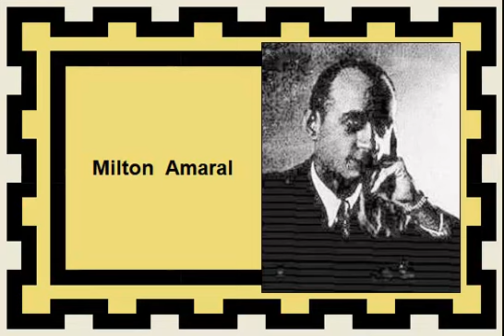RETALHOS D'ALMA - Gastão Formenti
PAROUVIR
músicas antigas

(0094)

título: "Retalhos d'Alma"
intérprete: Gastão Formenti
idioma: português (Brasil)
ano da gravação: LP de 1959 (regravação)
autor: Milton Amaral

(com letra)

Amar é um sonho eterno,  cheio de ilusões,
Envolto num mistério de venturas mil.
Amar é um holocausto de palpitações...
Que nasceu dentro d'alma,  em silêncio febril.

Só sente êsse missal de pranto e de ventura...
Quem ama cegamente um coração qualquer;
Quem,  na vida em flôr,  morre de amor,
A querer quem não lhe quer.

Ái de quem sente,  nos retalhos d'alma,
A dôr silente que se espalma...
No delirar do coração.
O sofrer é o bem divinal...
Que o destino enviou do astral;
É o sacrário imortal da perfeição...

Que floriu no peito,
Remindo um sonho mal-sonhado...
No coração de quem sofreu;
É a apoteose da dôr,
Glorifica o amor...
Que não morreu.

Obs.:  A valsa "Retalhos d'Alma" foi gravada por Gastão Formenti pela primeira vez em julho de 1935 e lançada em 78 rpm em outubro do mesmo ano.  A gravação integrada no vídeo acima é uma regravação feita para o LP "Quadros Musicais",  lançado em 1959;  a contra-capa do LP informa que o arranjo orquestral dessa regravação é do maestro Mozart Brandão.

Gastão Formenti (Guaratinguetá - SP - 24/jun/1894 ● Rio de Janeiro - RJ - 28/mai/1974) foi um cantor e pintor.  Também ficou conhecido como "A Voz Mais Brasileira do Rádio Brasileiro".

Filho de um imigrante italiano,  pintor e também cantor lírico amador,  Gastão tinha um ano de idade quando sua família mudou-se para São Paulo (SP).  Aos nove anos começou a estudar pintura com o pai.  Em 1910 a família veio morar no Rio de Janeiro,  onde Gastão passou a trabalhar com o pai em pintura e no artesanato de vitrais e mosaicos.  Pouco depois começou a cantar,  inicialmente como amador.

Sua carreira de cantor começou casualmente em 1927,  quando foi levado pelo escritor Gastão Penalva para assistir a uma palestra na Rádio Sociedade (RJ) e,  como já era cantor amador,  acabou sendo convidado para se apresentar ao microfone.  Gastão cantou a canção "Ontem ao Luar" (de Pedro de Alcântara & Catullo da Paixão Cearense) e,  terminada a apresentação,  a enorme quantidade de telefonemas comprovando a excelente aceitação dos ouvintes convenceu o diretor da rádio a convidar Gastão para fazer outras apresentações.

Ainda em 1927 Gastão foi contratado pela gravadora Odeon,  onde gravou seus dois primeiros discos,  um com a canção sertaneja "Anoitecer" (tema popular) e a toada sertaneja "Cabocla Apaixonada" (de Marcello Tupynambá),  e o outro com o tango-canção "Canarinho" e o tango brasileiro "Rolinha" (ambos de Joubert de Carvalho).

Em 1932 Gastão gravou a canção "Maringá",  de Joubert de Carvalho.  O nome e o tema da música surgiram quando alguém sugeriu que fosse feita uma música abordando o tema da seca no Nordeste.  Em uma lista de pequenas cidades nordestinas assoladas pela seca,  estava Ingá,  para a qual Joubert imaginou uma cabocla,  Maria,  que seria a "Maria do Ingá",  que acabou se tornando "Maringá".  É comum nomes de cidades inspirarem canções;  mas neste caso,  surpreendentemente,  o nome da canção originou o nome da cidade.  "Maringá" era muito cantada pelos operários que estavam construindo uma nova cidade no Paraná e,  chegado o momento de definir o nome,  foi decidido que o nome da composição fosse dado à cidade.

A partir de 1941 Gastão passou a cantar esporadicamente,  dedicando-se plenamente à pintura,  atividade em que também se destacou.  Quando perguntado por que havia se afastado da música,  ele respondeu:  "comecei a sentir que era um pintor que também cantava".  Mesmo durante o apogeu de sua carreira de cantor,  Gastão jamais deixou em segundo plano a pintura,  ofício que exerceu até sua morte.

Gastão voltou aos estúdios para gravar um 78 rpm pela Odeon em 1947 e outro pela RCA-Victor em 1952.  Em 1959 gravou pela RCA-Victor o LP "Quadros Musicais",  em que regravou 12 de seus antigos sucessos lançados anteriormente em discos de 78rpm;  após o lançamento desse LP,  abandonou definitivamente as gravações.

Antônio do Amaral Oliveira (Rio de Janeiro - RJ - 08/fev/1898 ● Rio de Janeiro - RJ - 22/ago/1989) foi um compositor que ficou conhecido pelo pseudônimo Milton Amaral.

Ver o resumo biográfico de Milton Amaral na postagem de "Altar do Vício - José Orlando" em...